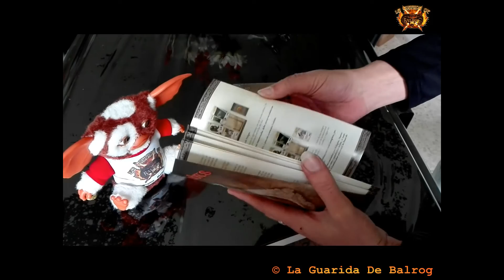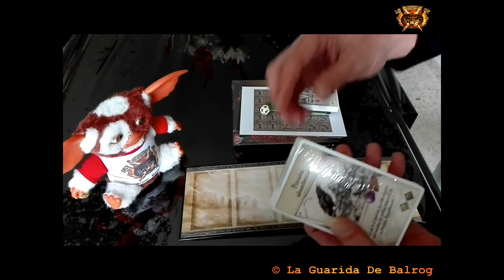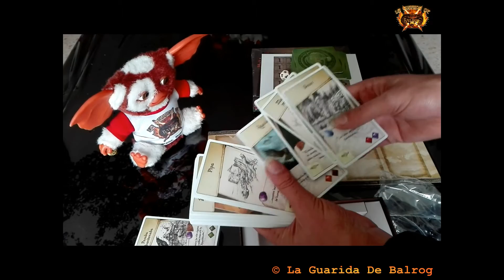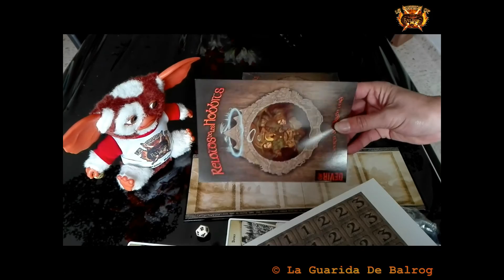UNBOXING EL SEÑOR DE LOS ANILLOS RELATOS DE LOS HOBBITS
UNBOXING | EL SEÑOR DE LOS ANILLOS | RELATOS DE LOS HOBBITS | HD